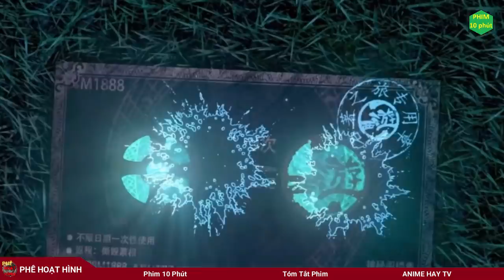Cốt truyện phim : Đại Náo Tây Du - Tôn Ngộ Không bản béo phì